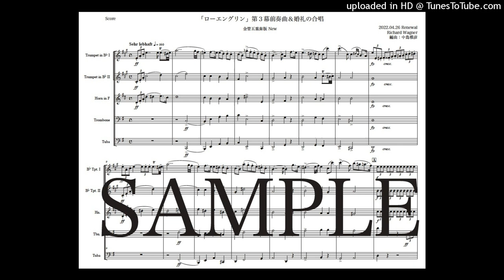ワーグナー「ローエングリン第３幕前奏曲と婚礼の合唱」金管五重奏版（編曲：中島雅彦）